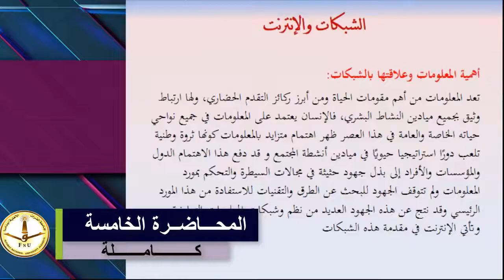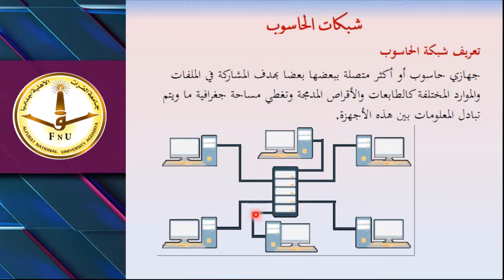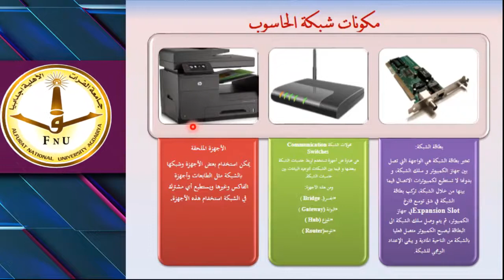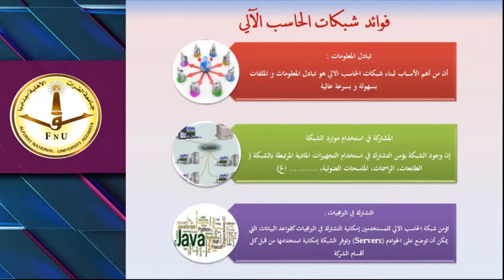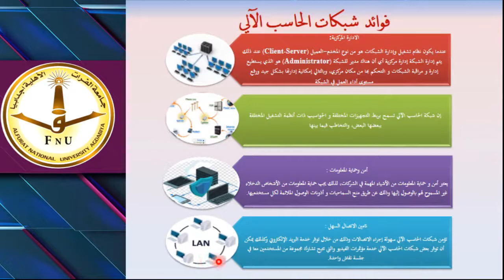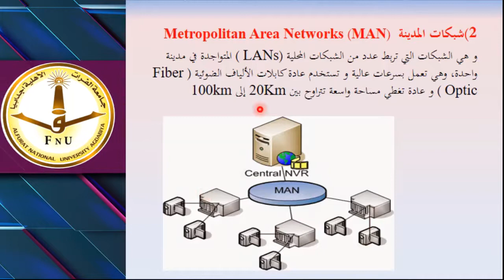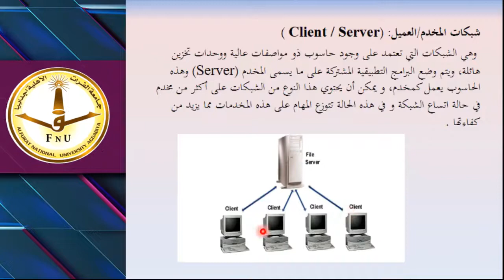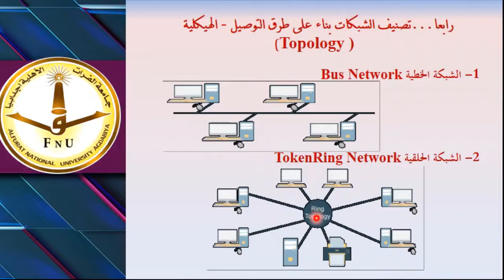مبادئ الحاسوب المحاضرة الخامسة